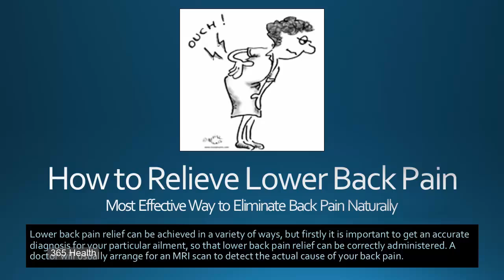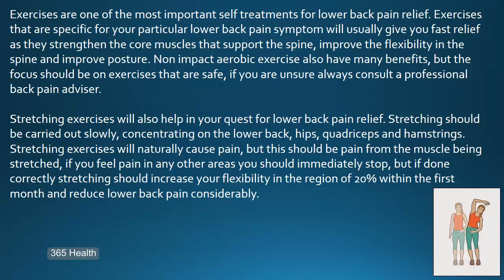How to Relieve Lower Back Pain - Most Effective Way to Eliminate Back Pain Naturally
Lower back pain relief can be achieved in a variety of ways, but firstly it is important to get an accurate diagnosis for your particular ailment, so that lower back pain relief can be correctly administered. A doctor will usually arrange for an MRI scan to detect the actual cause of your back pain.